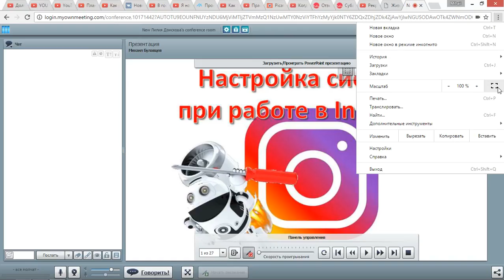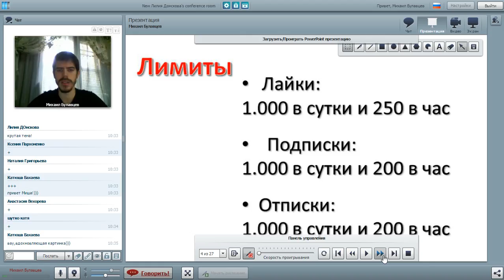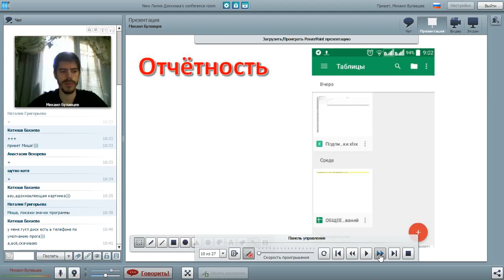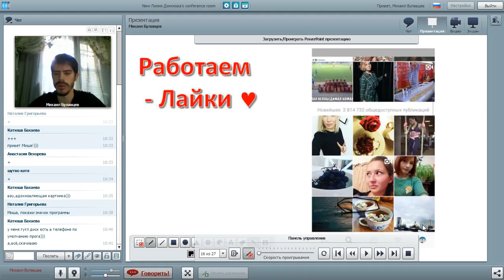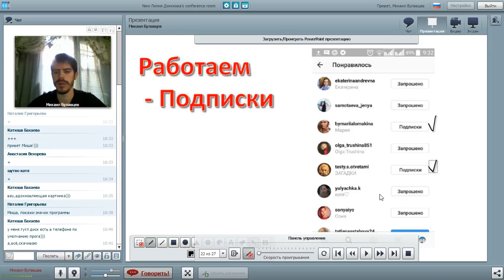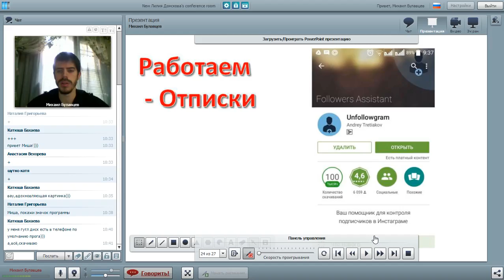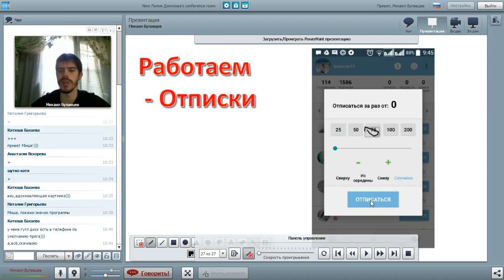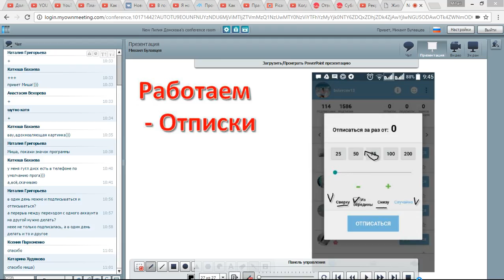Настройка системы при работе в Instsgram, Михаил Булавцев 21.10.16